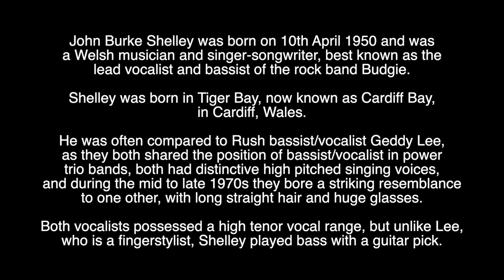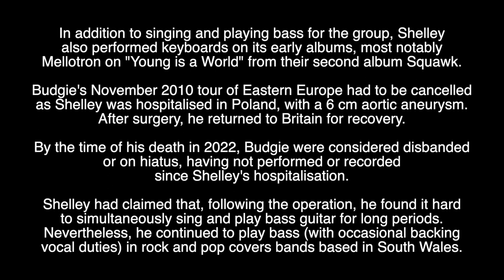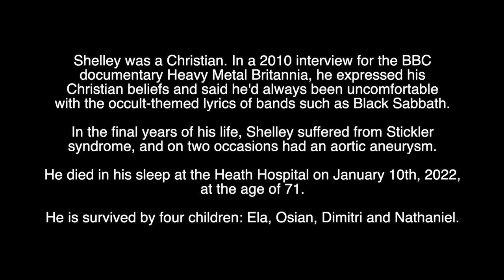BURKE SHELLEY - R.I.P - TRIBUTE TO THE LEAD SINGER OF BUDGIE WHO HAS DIED AGED 71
Tribute to the Welsh lead singer of Budgie who has died at the age of 71.